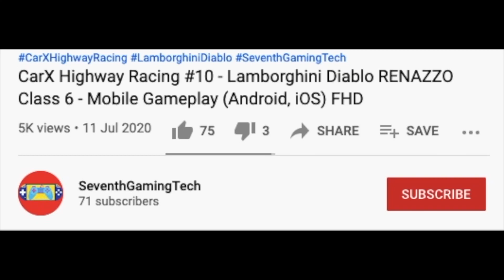Yellow Style Urban City Truck 🌴🚛♻️ Trash Truck Simulator Mobile Gameplay (Android, iOS) FHD